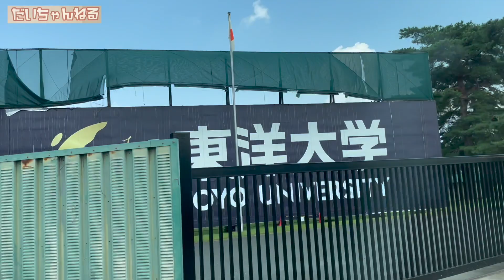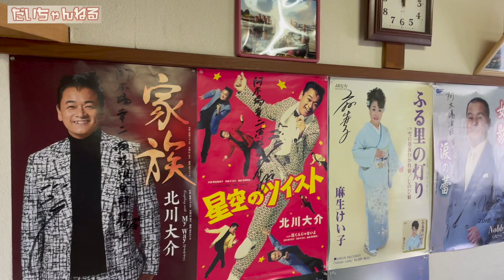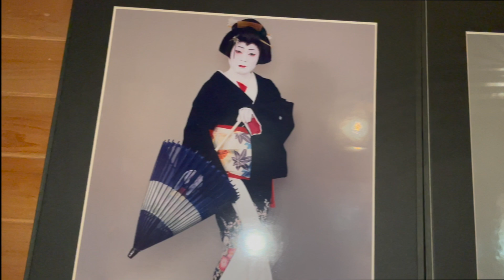埼玉川越ぽんぽこ歌謡ショーに密着！【 昭和 の 演歌 歌手 北川大介 の だいちゃんねる 】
今回の動画は、埼玉の川越にある「くつろぎの里 ぽんぽこ」で開催された歌謡ショーに密着！をお届けします。お楽しみください！

70年代 ヒット曲メドレー フォーク 昭和の名曲まとめ ♪♪♪ 邦楽70年代ヒットソングメドレー j pop 70s

1992年専修大学商学部卒業（ゴルフ部所属）
1993年米国ゴルフ留学
 1998年8月26日日本クラウンよりデビュー

2015年1月7日25thシングル『波止場酒』（水木れいじ 作詩/叶弦大 作曲/前田俊明 編曲）
2015年2月17日日本クラウンヒット賞「旅の居酒屋」ヒット賞受賞
2015年7月1日26th・27thシングル『横濱の踊り子』（喜多條忠 作詩/叶弦大 作曲/若草恵 編曲）2タイプ同時発売
2015年８月12日～16日舞台「南の島に雪が降る」及川一等兵役
2015年11月4日17thアルバム『北川大介全曲集』発売
2015年12月18日「クリスマスディナーショー」新横浜プリンスホテル
2015年12月30日「第５7回輝く！日本レコード大賞」出演・作詞賞「横濱の踊り子」歌唱
2016年2月1日日本クラウンヒット賞「横濱の踊り子」ヒット賞受賞
2016年6月8日28thシングル『男と女』（たきのえいじ 作詩/叶弦大 作曲/丸山雅仁 編曲）発売
2016年11月2日18thアルバム『北川大介全曲集』発売
2016年12月18日「愛をありがとうディーナーパーティー」明治記念館
2016年12月19日「クリスマスディナーショー」ホテル阪神
2017年1月27日 日本クラウンヒット賞「男と女」ヒット賞受賞
2017年6月7日3rdDVD「北川大介DVDムービーコレクション」発売
2017年2月22日29th・30thシングル”横濱”シリーズ三部作完結編『横濱のブルース』（伊藤薫 作詩/叶弦大 作曲/丸山雅仁 編曲）2タイプ発売
2017年2月27日「ディナーショー」穴原温泉吉川屋
2017年7月20周年記念富士山登頂成功
2017年8月仮面ライダーエグゼイド出演
2017年8月23日31thシングル”横濱”シリーズ三部作完結編『横濱のブルース』（伊藤薫 作詩/叶弦大 作曲/丸山雅仁 編曲）銀盤発売
2017年10月7日19thアルバム『北川大介全曲集』発売
2017年10月山村美紗サスペンス狩矢警部親子シリーズ出演
2017年12月27日20thアルバム『四唱節「女」』カバーアルバム発売
2018年2月日本クラウンヒット賞「横濱のブルース」ヒット賞受賞
2018年2月21日32thシングル『菜七子』（岡田冨美子 作詩/叶弦大 作曲/若草恵 編曲）発売
2018年2月22日「20周年リサイタル」中野サンプラザ
2018年4月「20周年ディナーショー」金沢テルメ
2018年5月「20周年コンサート」前橋市民文化会館
2018年6月6日4thDVD「北川大介DVDありがとう20周年リサイタル」発売
2018年6月「20周年ディナーショー」旭川アートホテル
2018年7月「20周年ディナーショー」木更津ワシントンホテル
2018年9月「20周年コンサート」高崎市民文化会館
2018年10月「20周年ディナーショー」大阪大成閣
2018年11月「平尾昌晃メモリアルチャリティーゴルフ大会」優勝
2018年12月「第51回作詩大賞」出演
2018年12月2日33hシングル『噂の湘南漁師町』（はまだゆうこう 作詩/岡千秋 作曲/矢野立美 編曲）発売
2019年2月日本クラウンヒット賞「菜七子」ヒット賞受賞
2019年6月 34th五木ひろしプロデュース倖せの隠れ場所（作詩 荒木とよひさ/ 作曲　五木ひろし編曲　猪俣義周）発売
2020年10月 35th星空のツイスト（作詩　岡田冨美子 /作曲　叶弦大/編曲　馬飼野俊一）発売
2022年2月 36thずーっとふたり（作詩・作曲  吉幾三/編曲　矢田部正）
発売